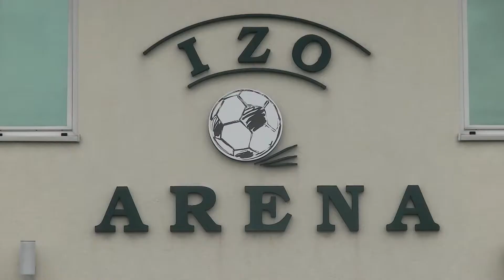Przygotowanie motoryczne sędziów piłkarskich Warsztaty Grupa Rzeszów SHORT 2017 05 08 Boguchwała